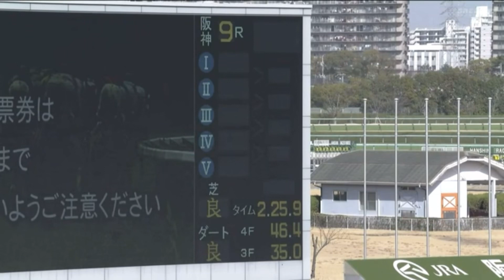ゆきやなぎ賞［2023.3.11 阪神第9R/2400m 芝］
2023年3月11日（土曜） 1回阪神9日 発走時刻：14時25分

9レース
ゆきやなぎ賞

3歳 1勝クラス （混合）（特指） 馬齢
コース：2,400メートル（芝・右 外）